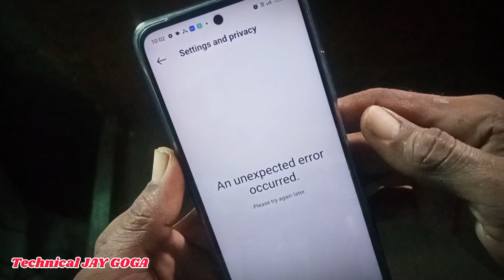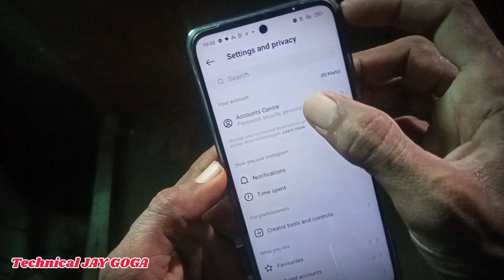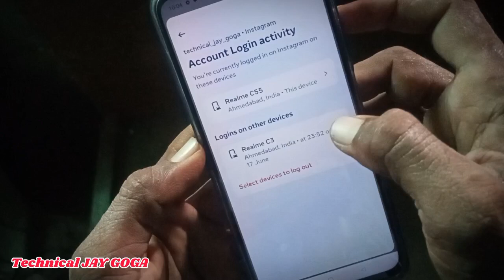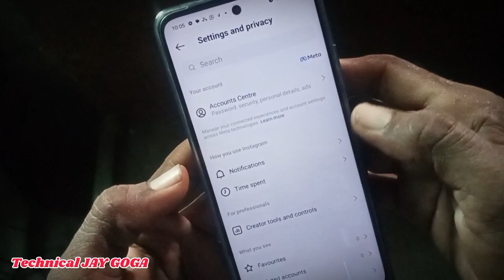Instagram Account Logout Kaise Kare | ઈન્સ્ટાગ્રામ કોના કોના ફોન માં ચાલું છે - Instagram Recover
યુટ્યુબ ચેનલ ને લગતી દરેક માહિતી માટે સબસ્ક્રાઈબ કરો